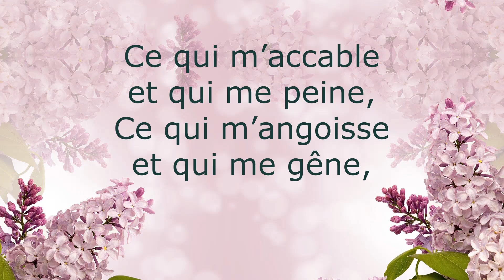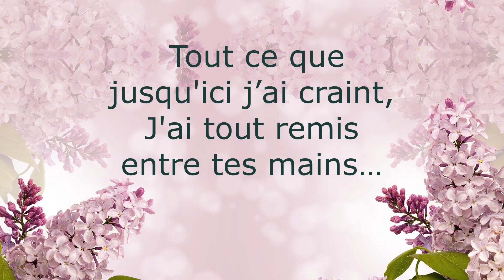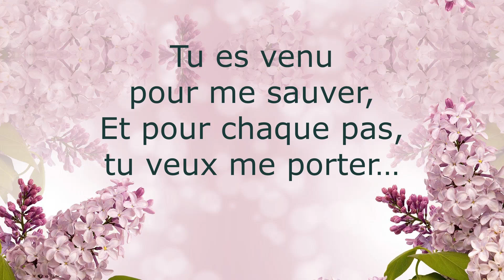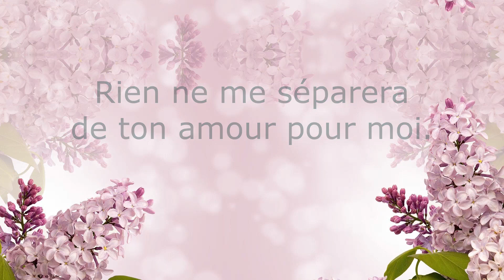Entre tes mains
Paroles :
Ce qui m’accable et qui me peine,
Ce qui m’angoisse et qui me gêne,
Tout le souci du lendemain,
Seigneur j’ai tout remis entre tes mains…

Le lourd fardeau trainé naguère,
Ce que je pleure ou que j’espère,
Et tous les nombreux pourquoi de mon destin,
Oh Seigneur, j’ai tout remis entrer tes mains.
Que ce soit joie ou tristesse,
Pauvreté ou bien richesse,
Tout ce que jusqu’ici j’ai craint,
Tout est entre tes mains…
La santé, la maladie, la mort ou la vie
Tout est bien dans tes mains,
Commencement et fin.

J’ai confiance en ta sagesse,
J’ai confiance en ta tendresse,
Tu es venu pour me sauver,
Et pour chaque pas, tu veux me porter…

Oui, je m’accroche à tes promesses,
J’entends ta voix me dire sans cesse,
Que Tu veux combler mes plus profonds besoins,
Et que je ne dois plus m’inquiéter de rien.
Même accusé par mes frères,
Même oublié par ma mère
Tu es là, je peux toujours compter sur Toi…
Grande est ta fidélité, je l’ai éprouvée…
Qui me séparera de ton amour pour moi.